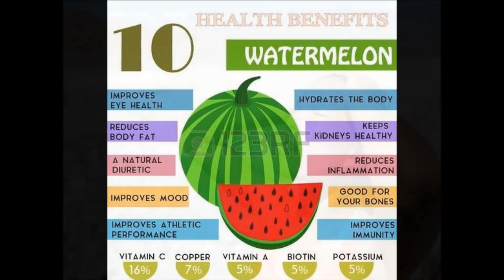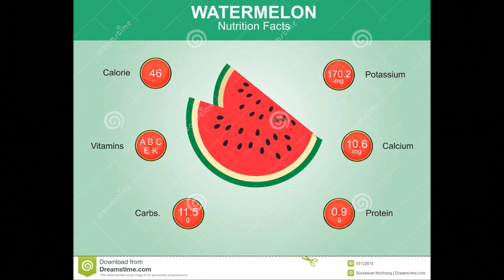உடல் எடை குறைய மற்றும் ஆரோக்கியம் பெற தர்பூசணி / Watermelon For Weight Loss and Good Health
Thagaval Express is a Programme to Reveal History , Science & Myths